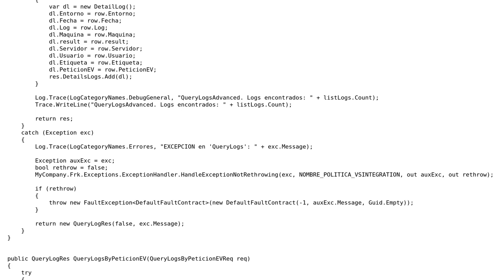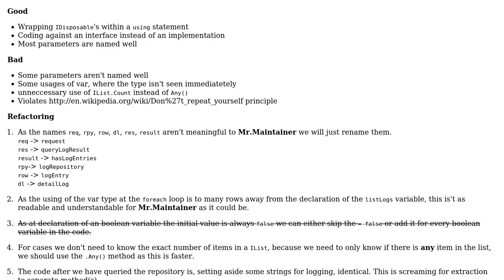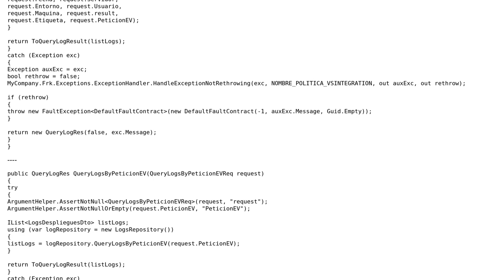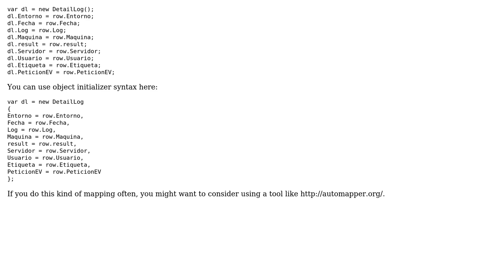WCF service implementation (2 Solutions!!)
WCF service implementation

With thanks & praise to God, and with thanks to the many people who have made this project possible! | Content (except music & images) licensed under CC BY-SA | Music | Images & others | With thanks to user svick user Kiquenet user Jamal user Heslacher and the Stack Exchange Network Trademarks are property of their respective owners. You are responsible for your own actions.